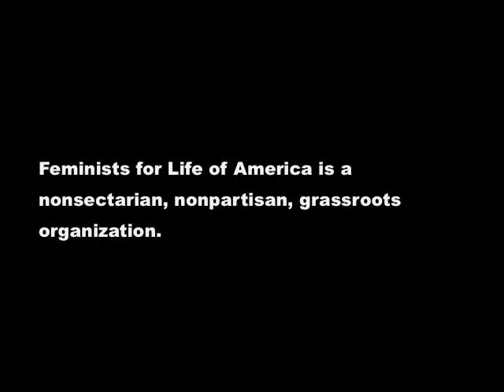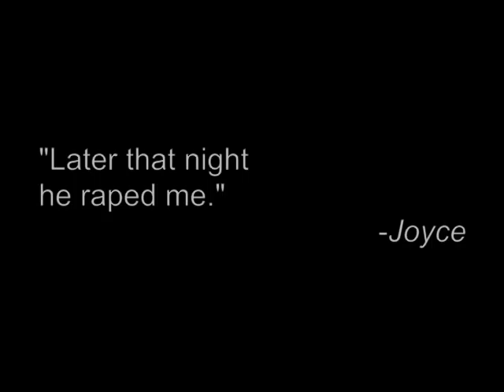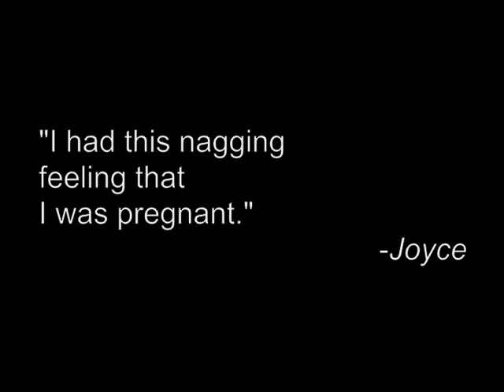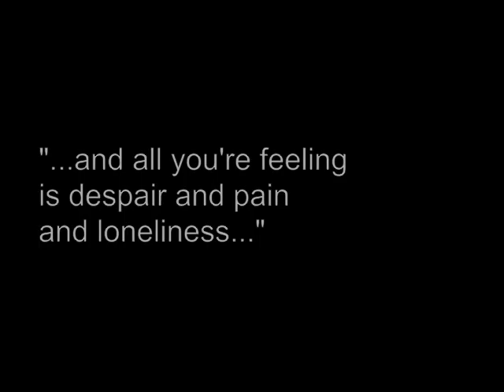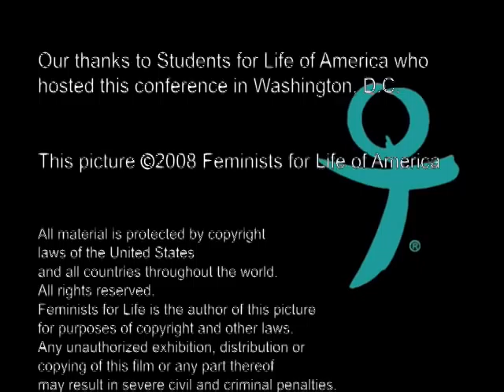Victory Over Violence - Joyce Ann McCauley-Benner - Feminists For Life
2. FFL walks our talk.

3. Pro-Woman Answers to Pro-Choice Questions(SM)

4. First feminists opposed abortion

5. Downloadable ads

6. Transform your campus.

7. Book an FFL speaker.

8. Join our e-list for updates, invitations, more.

9. Support FFL's work now.